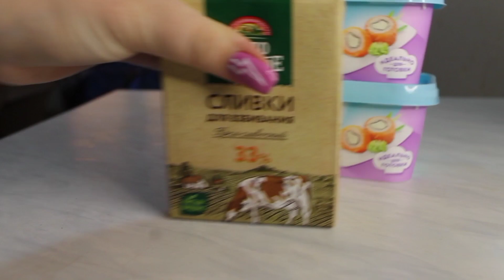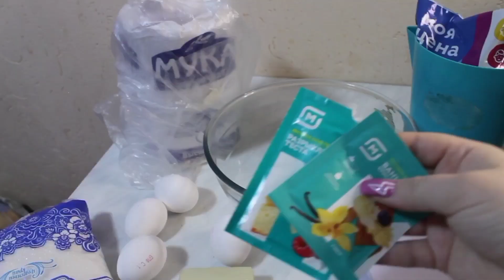ДЕЛАЮ ТОРТ из Pinterest🎂*с котиками*😻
Привет, сладкие! ❤🌷🥰

Меня зовут Юлиана и я худею в реальном времени с 90 кг 🤗

Буду рада если поддержишь меня и останешься со мной)

🌸Для крема (декора):
Сливочный сыр(Виолет) - 700-800 грамм
Сахарная пудра 100-150 грамм
Сливки - 400-500 грамм
Красители

🌸Начинка
Ягодная смесь - 270 грамм
Крахмал 2 ч.л
Сахар 1-2 с.л
Банан 1шт
Ванилин добавь в начинку

🌸Бисквит на горячем молоке
Яйца 6шт 1С

Моя инста 🍑